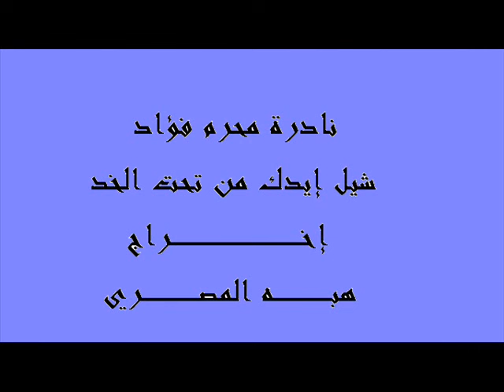محرم فؤاد شيل إيدك من تحت الخد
شيل ايدك من تحت الخد محرم فؤاد